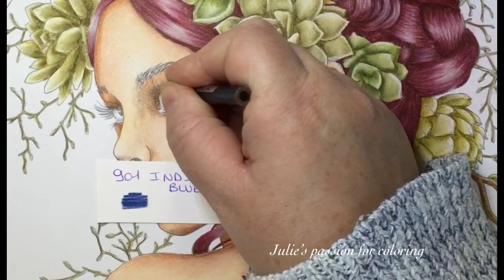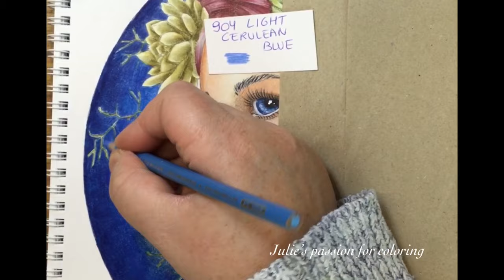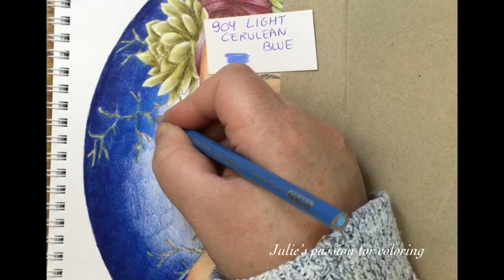MYSTERIA by Anastasia Elly Koldareva - PART 2 - prismacolor pencils - color along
Book: mysteria by Anastasia Elly Koldareva
Pencils: prismacolor pencils
Numbers:

Part 1
938 white
943 burnt ochre
1001 salmon pink
997 beige
1013 deco peach
928 blush pink
937 Tuscan red
1031 henna
1019 rosy beige

Part 2
1090 kelp green
1098 artichoke
1097 moss green
1094 sandbar brown
1091 green ochre
1082 chocolate
1077 colourless blender
996 black grape
932 violet
901 indigo blue
906 Copenhagen blue
904 light cerulean blue
1023 cloud blue
1067 cool grey 90%

Facebook: julie's passion for coloring